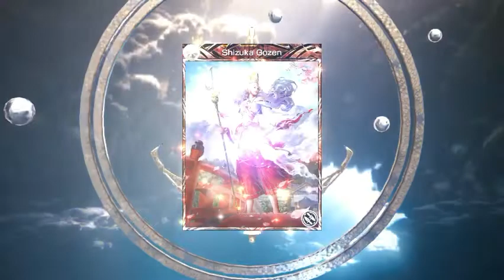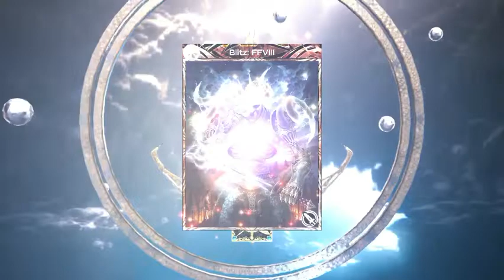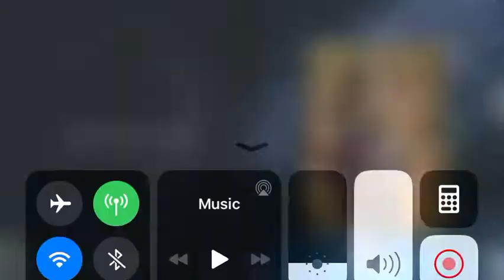Final Fantasy Mobius:Pure Lady Banner 12-21-2019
Love the luck.